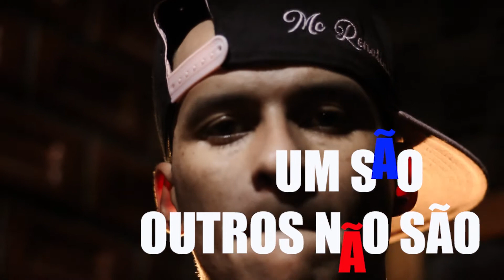Trailer - Um São, Outros Não São (Clip Oficial) - MC Renatinho [Prod.GS/Baluart Studio]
E a intenção do clipe, além da expressão artística da música e a mensagem do evangelho, é levar essa  inspiração para mais pessoas, para que optem em ser e fazer a vontade de Deus, e não pelo farizaismo. Veja esse nosso trabalho realizado

Ficha Técnica

Raper: Mc Renatinho

Direção e Produção Executiva: Gabriel Sergio
Direção de Produção: Gabriel Sergio
Direção de Fotografia e Trilha Musical: Gabriel Sergio
Direção de Arte, Designer Gráfico e Making Of: Cássio Moreira
Edição e Montagem: Cássio Moreira